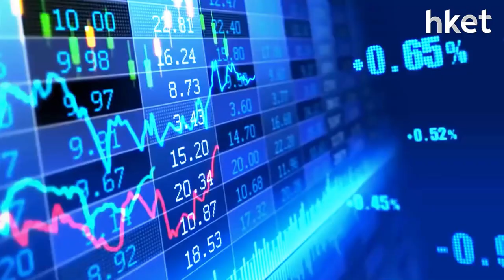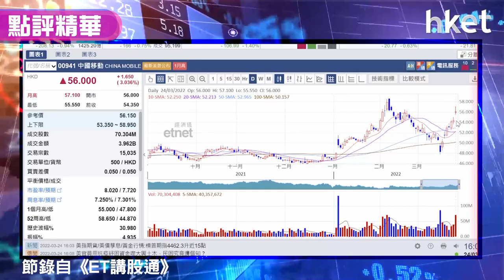【潛力股精選】梁耀康：中移動（00941）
中移動（00941）上日公布業績，今日績後股價逆市造好，一度升逾半成破頂，創月內新高，見57.1元，收市仍升3%，收報56元。獨立股評人梁耀康（Dave）指中移動業績好，末期息增長達38%，又看好如大市回穩，股價有望再彈上，建議投資者可考慮趁大市回調趁低吸納，買入價多少？策略如何？立即點擊收看/收聽。